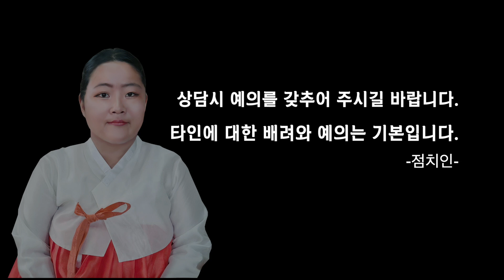바람끼, 불륜 바람피는이유는 이것때문입니다 이것이있다면 무조건 바람둥이 [초아당별상애기씨]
안녕하세요 오늘은
초아당 별상애기씨 선생님께서
불륜의사주와 바람끼사주를 설명해드립니다